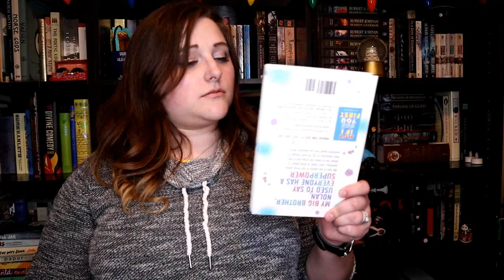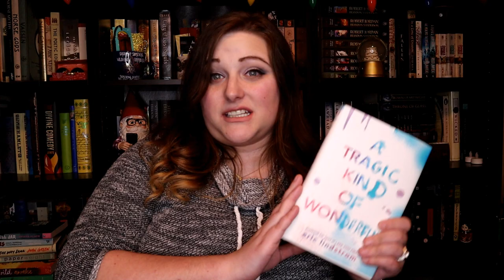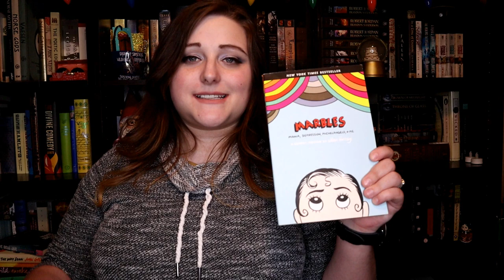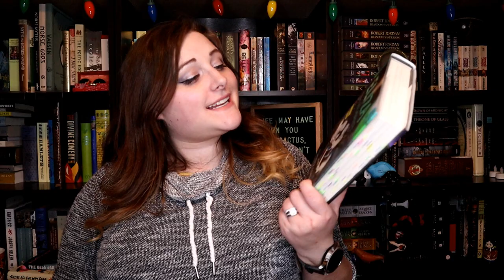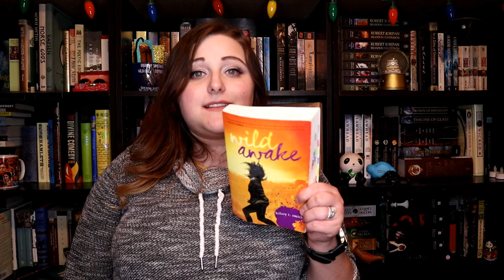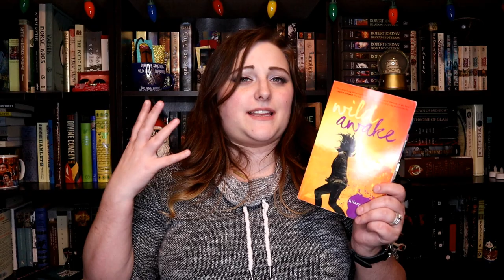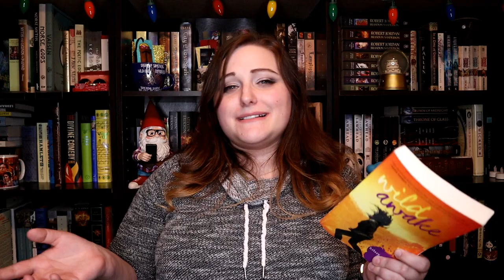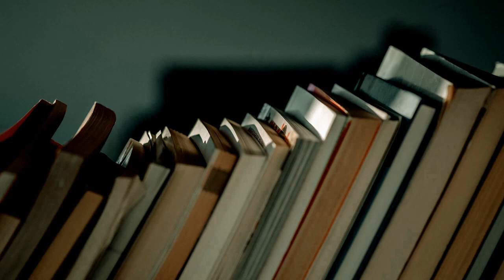Mental Illness Books || 2018 Wrap Up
Bookish: @chaptercviii
Green Ribbon Book Club: @greenribbonBC
Personal: @flambanana

Bookish: chaptercviii
Personal: nuhnuhnuhnuhBATMAN